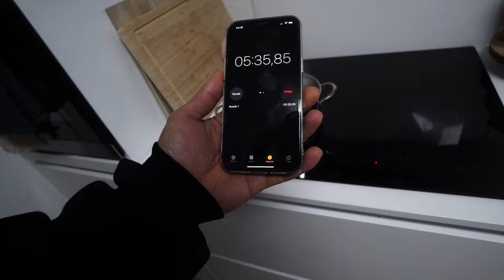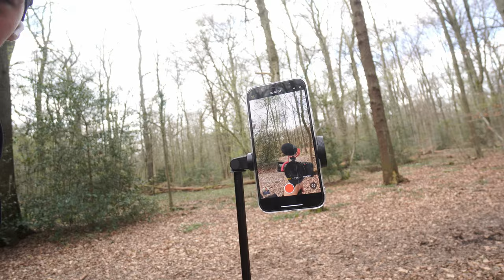RAMADAN MINI VLOG 💪🏽